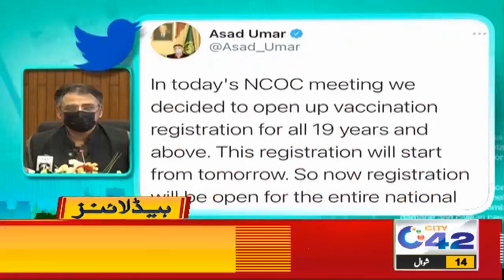Security Budget Approved For Lahore | 1pm News Headlines | 26 May 2021 | City 42